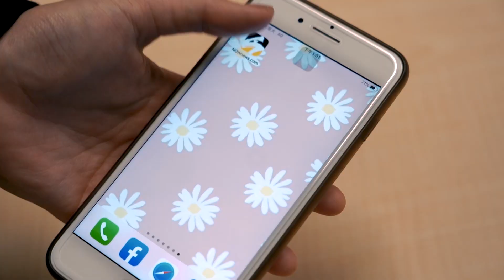【NOW辯風向】統神三度擾亂隊友 開水小姐崩潰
亞洲統神-張嘉航

NOWnews今日新聞全新節目《NOW辯風向》將於9月9日晚間9點起，在NOWnews今日新聞臉書、Youtube頻道直播，精彩內容、節目精華也請鎖定《NOW辯風向》官方Youtube，記得訂閱、開啟小鈴鐺，才不會錯過更多內容。